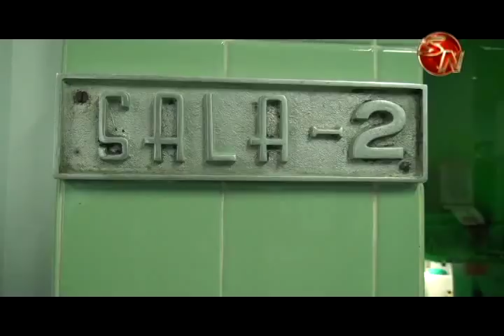Hospital Escalante Pradilla cuenta con equipo único en la CCSS para operación de próstata